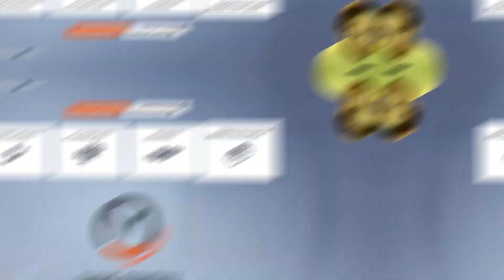Learning all of the Heroes! Today... Sojourn!!! (OVERWATCH 2)